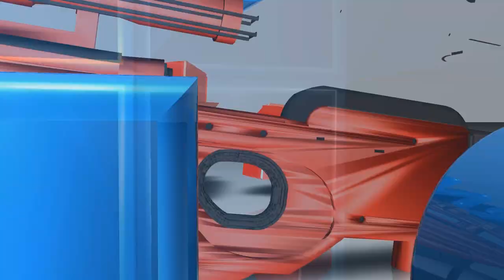Combat Arms : Sand Hog : Cinematics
* This is some Combat Arms : Sand Hog : Cinematics *

I made these cinematics to give out. If anyone wants any custom cinematics or wants a different map let me know!

- DOWNLOAD LINK TO THESE CINEMATICS WILL BE GIVEN OUT AFTER 50 LIKES -

The goal is to give people HD Cinematics so people dont have to do it on there own!